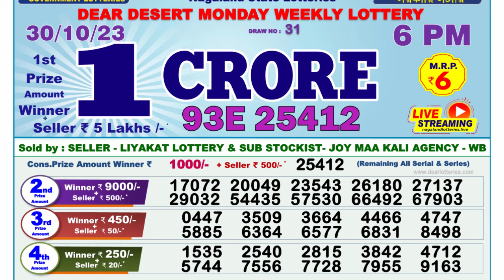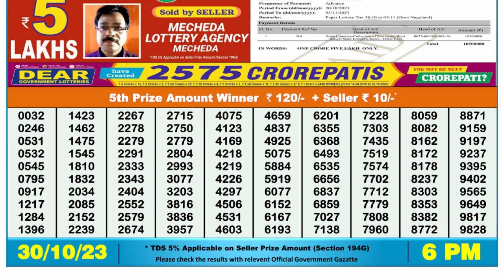Dear Lottery Sambad 6pm today 30.10.23 Nagaland State Lottery Result